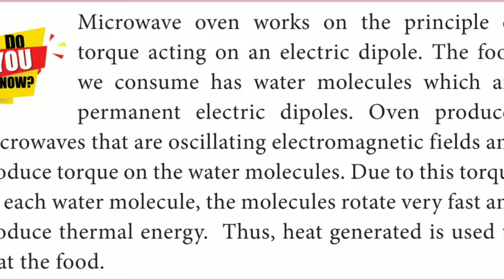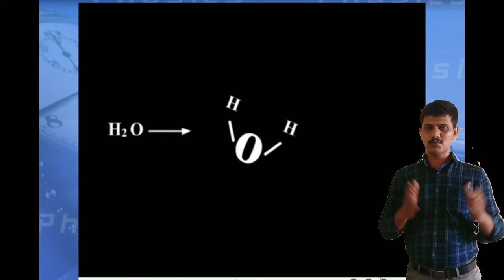Microwave oven(TN State board +2 Physics)